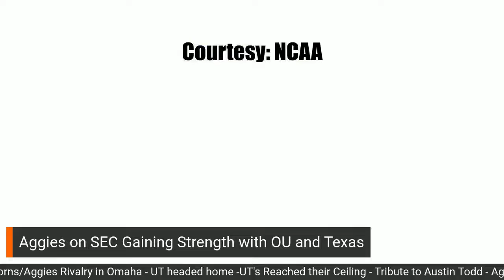Episode 149: Texas A&M eliminated Texas from the College World Series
Episode 149:
The Texas Longhorns ousted by rival, Texas A&M in the College World Series.

0-2, that was the Longhorns record in Omaha for the 75th College World Series.

Texas was outscored 17-5 against Notre Dame and Texas A&M.
On  Sunday, the Aggies were the better team.

The potent offensive lineup was not productive.
But, honestly Texas hit their ceiling. This was a collective effort of coaching and player development for this team to reach the CWS.

A lack of pitching depth and injuries throughout the season forced the coaching staff to recreate the team in certain aspects just to reach Omaha for a record 38th time.

A special thanks to:
Jim Saxton, State Farm Agent, Honest Air Conditioning and Plumbing, MANSCAPED, Kevin C Hutchison of Realty Austin, and Farmhouse Delivery